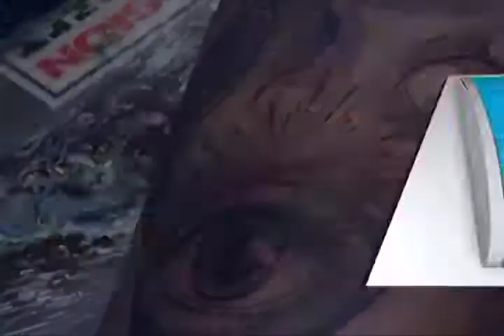Un tatuaje es una herida en la piel y debe haber higiene personal para evitar enfermedades: Tatuador